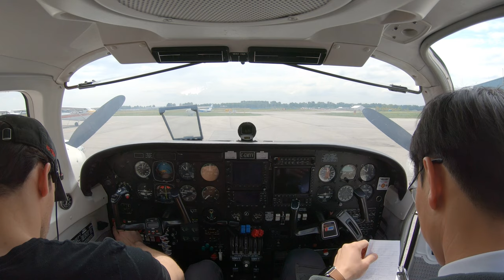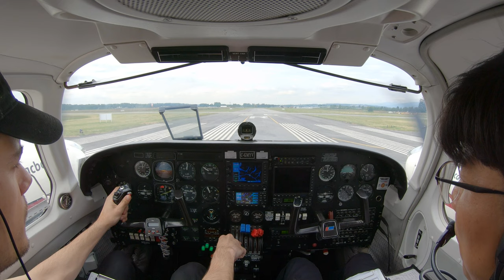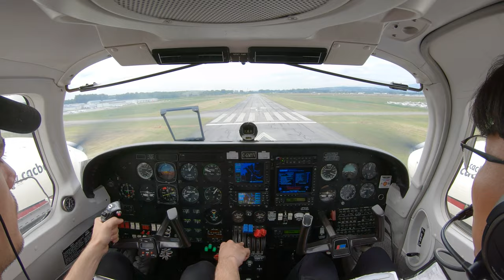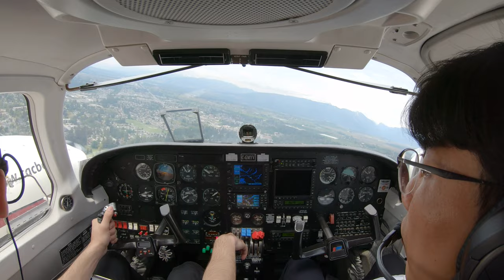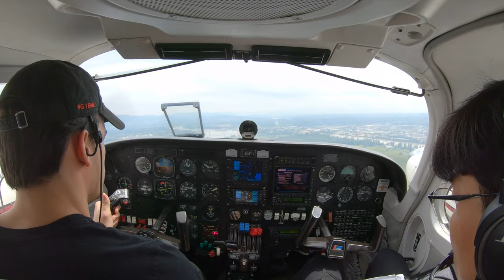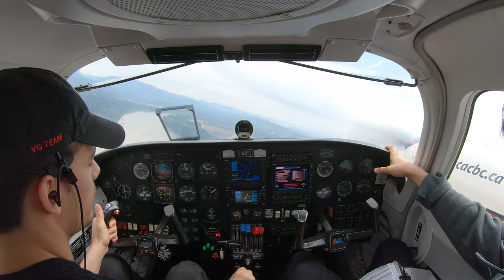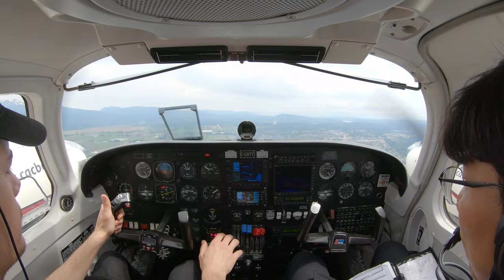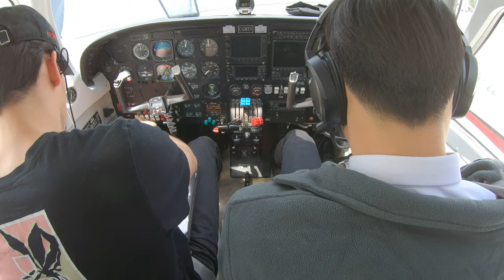PIPER SENECA III CIRCUITS (CYPK)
My first time doing circuits with the Piper Seneca III, it's a very fun plane to fly, lots of things happening at once when compared by any single engine aircraft I've flown before, it's been an exiting part of my flight training and I'm happy to share it with you.